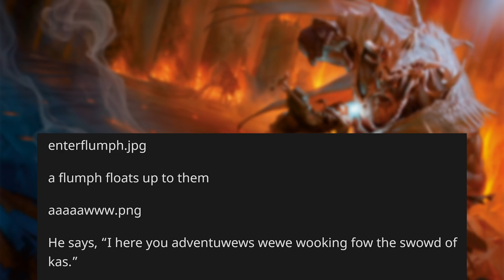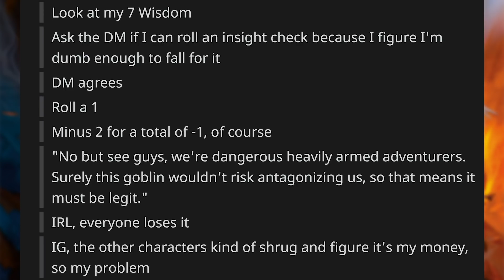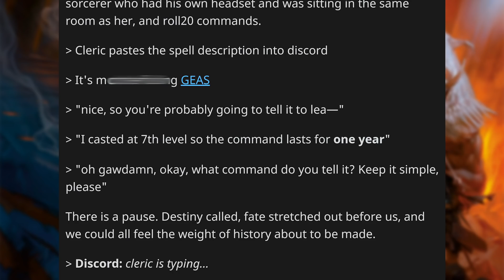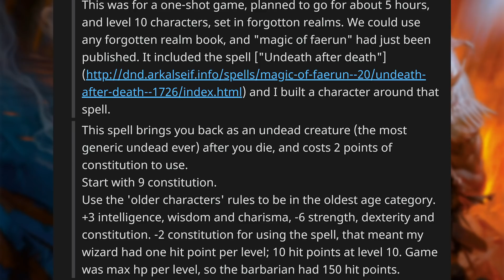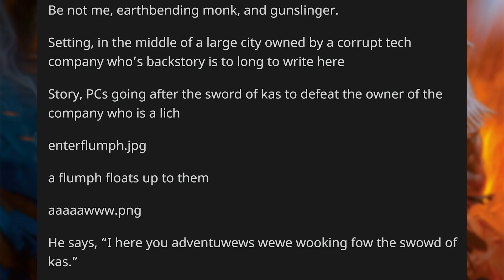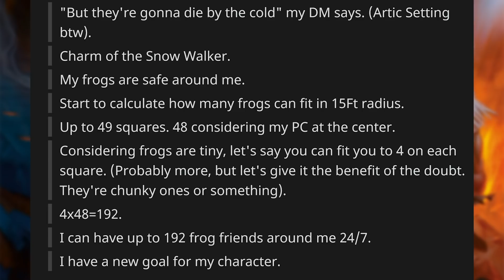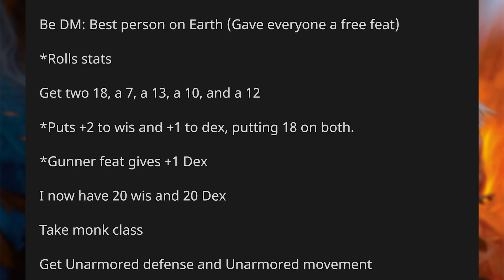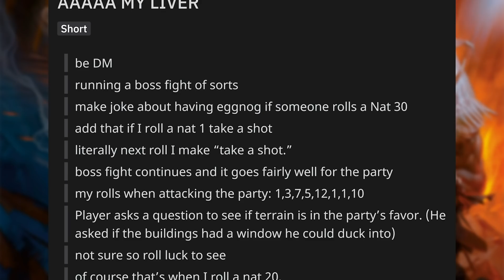The placebo sword | r/DnDGreentext [#179]